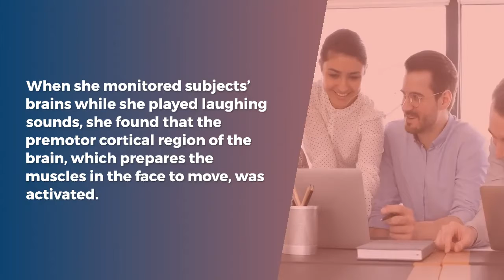9 Weird Facts You Never Knew About Laughter /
9 Weird Facts You Never Knew About Laughter

 Some scientists believe that laughter was used as a way for humans to relate to one another millions of years before they developed the lung strength for language.

 The mechanism of laughter is so ingrained in our brains that babies as young as 17 days old have been observed doing it.

 If you laugh at these dark jokes you’re probably a genius.

 Penny Paterson, president of the Gorilla Foundation says that Koko, the gorilla famous for her sign language abilities,
even had a special “ho, ho,” for visitors she liked.

 Couples who laugh together, stay together

When she monitored subjects’ brains while she played laughing sounds, she found that the premotor cortical region of the brain, which prepares the muscles in the face to move, was activated.

(This is how keeping a laughter journal can change your life.)